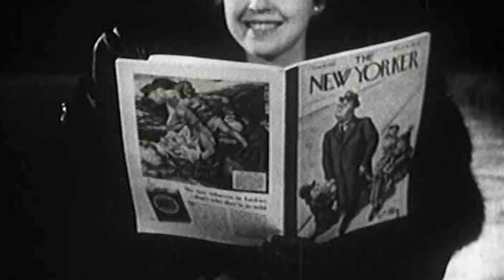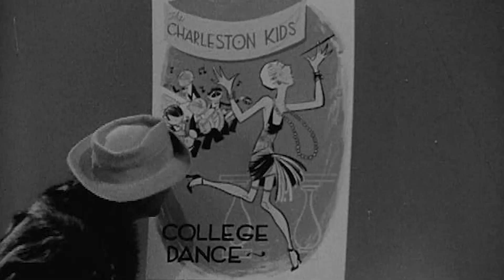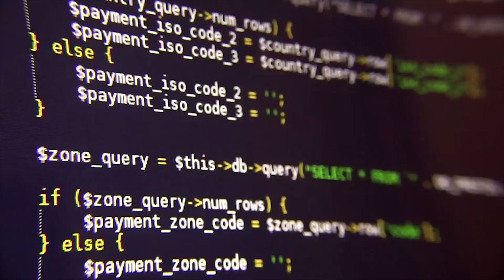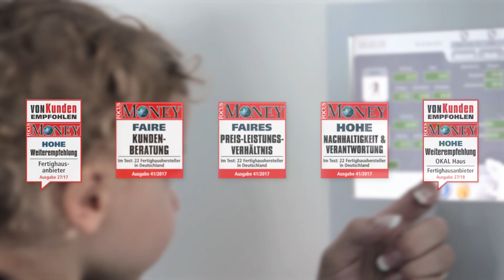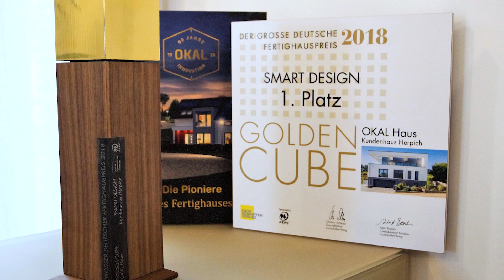90 Jahre OKAL – Pioniere gestern, heute und morgen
90 Jahre OKAL – Innovation aus Tradition

Bei OKAL verbinden wir die Werte Innovation und Tradition wie kein anderes Unternehmen der Fertighaus-Branche. Schon immer waren wir Vorreiter und haben mit vielen Pionierleistungen neue Wege erschlossen. Das Ergebnis sind weit über 89.000 gebaute Fertighäuser.